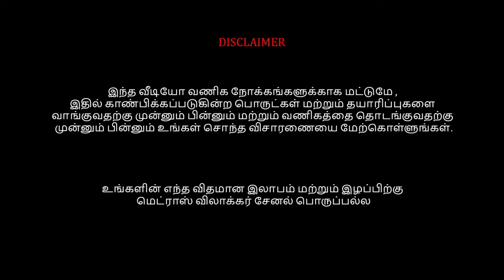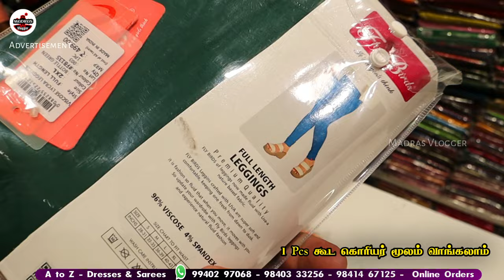Rs.199 முதல் Kurtis, T Nagar Shopping A to Z, Latest Alia Cut Umbrella Anarkali Kurtis, up to 10 XL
Hi Friends in this video exploring the Rs.199 முதல் Kurtis, T Nagar Shopping A to Z, Latest Alia Cut Umbrella Anarkali Kurtis, up to 10 XL, madras vlogger,sowcarpet shopping in chennai,tamil vlog channel,fashion lifestyle vlogs,umbrella kurtis,online shopping,t nagar shopping vlog in tamil,t nagar shopping vlog,t nagar shopping in tamil,t nagar shopping haul,a to z dresses in t nagar,latest kurtis online shopping,latest kurtis collection,cheap kurtis online shopping cash on delivery,buy kurtis online for cheap,morning vlog,t nagar shopping,t.nagar shopping,shopping vlogs in tamil,in tamil,mv

A to Z - Dresses & Sarees
73/4, Ranganathan Street, T. Nagar, Chennai - 600 017